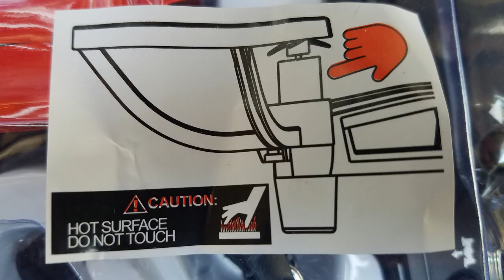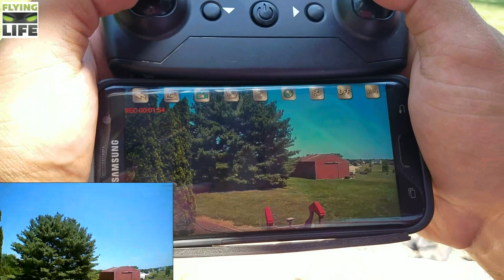IN 1802 Fun Drone Review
Looking for a good beginner drone ? I think this is a great option because of some of the features it has. It has altitude hold where it keeps its height position while flying and it comes with three batteries. As a beginner drone flyer the worst thing is to have to wait for your 1 battery to charge. I like this drone for all you get I think it's a good by!